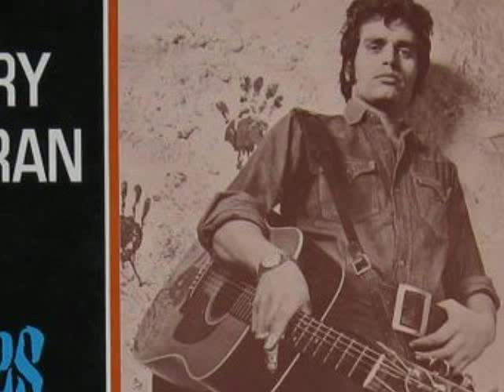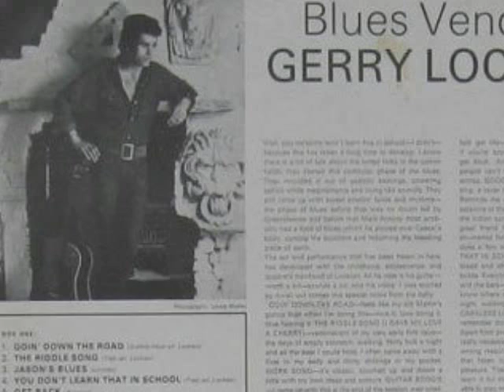Gerry Lockran - 10 Cocaine Blues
Cocaine Blues - (Arnall, Nicholls)

'Blues Vendetta' was Gerry's second LP, and featured his powerful fingerpicking style on self -penned compositions like 'Guitar Boogie' and 'Jason's Blues' (written for his three year old son).

Biography:
Born in India of Irish & Indian parents, his family emigrated to England in 1953, living in South London. His major influences were Josh White, Ramblin' Jack Elliot, Leadbelly, Brownie McGhee and most of all Big Bill Broonzy.

During his lifetime Lockran recorded thirteen albums, all of which are now 'deleted'. He continued to write, record and release records up to the end of his career in 1981. While on tour in Belgium and Holland he developed heart problems, culminating in a heart attack and stroke, depriving him of the use of his left hand and sadly ending his career as a professional musician He fought the effects of his stroke, hoping eventually to regain use of his left hand, but sadly this never happened. After six years struggle he suffered a fatal heart attack on 17th November 1987.